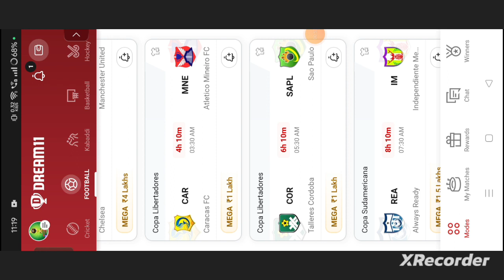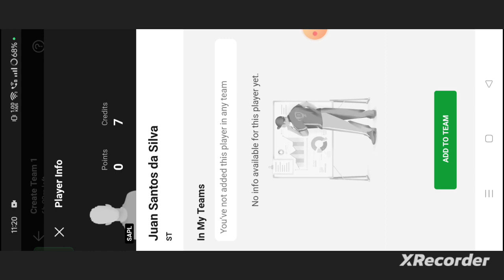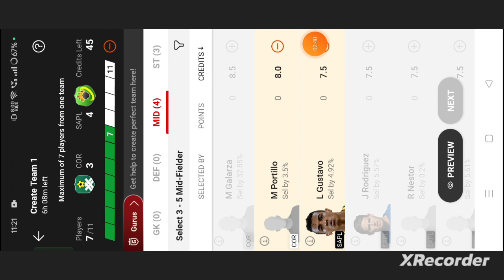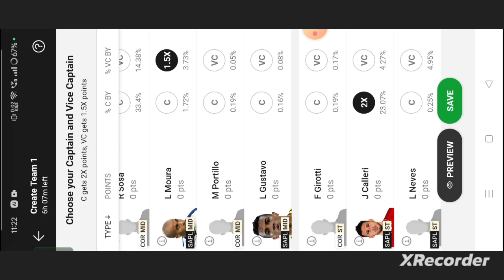COR vs SAPL Football dream11 team prediction win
own risk"

1. This analysis  is based on my

2.Dream11 takes great care to comply with all central and state legislation in India to ensure that  users are fully protected. Every contest on platform is carefully designed to comply with applicable statutes and regulations in India.

Thanks